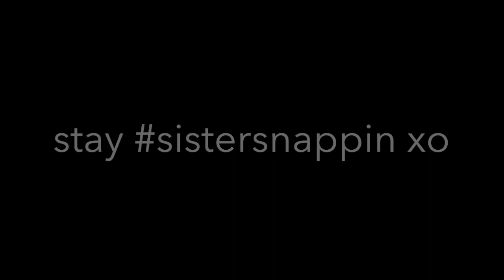James Charles' Sister Stress *PARODY*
*Parody* Love you Sis. No tea, no shade ❤️
Video by IG: @matt__beeson
Edited by IG: @annajuryy